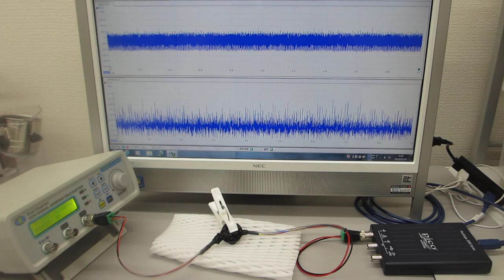オリジナル超音波発振制御プローブの超音波伝搬特性実験（ultrasonic-labo）